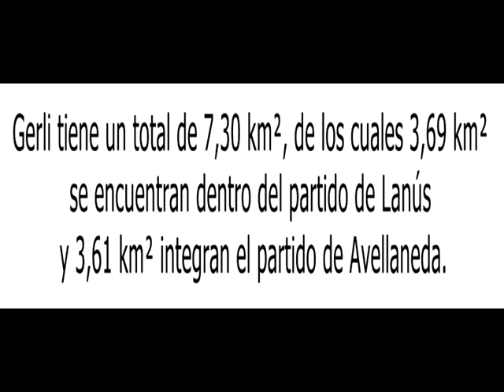Av Hipolito Irigoyen,Bustamante con dirección al Puente Gerli,Lanus Este.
Recorriendo el Puente Gerli desde Estación Lanús.